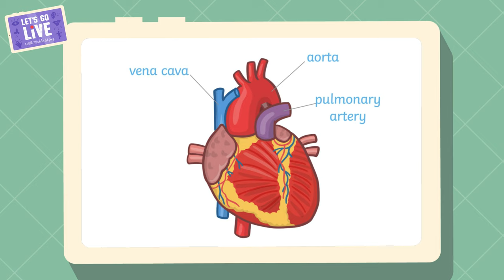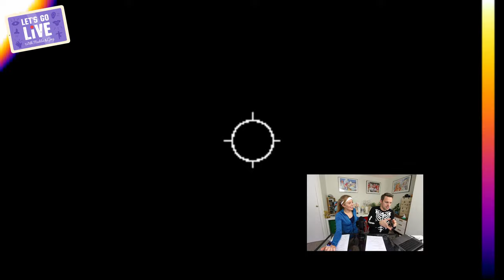Garden Gym with Maddie Moate-ivator! | Brilliant Bodies Ep3 | Let's Go Live with Maddie & Greg #8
Let's Go Live with Maddie and Greg! This week we're learning about our brilliant bodies and in this episode we're looking at what happens to our bodies when we get them moving! Greg meets the awesome 'Maddie Moate-ivator' and Maddie is given her own fitness challenge whilst being monitored by a pulse oximeter and a thermal imaging camera!

What does Exercise do to your Heart and Lungs?

Watch the rest of Bodies Week!

More Maddie Videos!

To get free TWINKL resources use:
Twinkl code: MADDIEHELPS

ADDITIONAL RESOURCES:
What does your skeleton do?
How do your muscles work?
How does your heart work?

Xray images:
Images sourced from: Flickr
Foot: Andrew Magill
Hand: David Corry
Shoulder: iEm
Fish: John Smith
Knees: Mirsasha

With thanks to Kayleigh Keam for helping research, script and produce this episode! @kks.diary